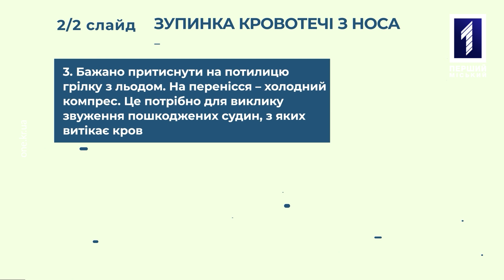Перша домедична допомога: що робити, коли йде кров з носу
Запаморочилась голова, і з носу пішла кров? Не слід панікувати, це, нажаль, не поодиноке явище, з яким кожен з нас може зіштовхнутися у повсякденному житті. Причини тому можуть бути різні. Але наслідок один й то самий. Як можна зарадити в цій ситуації, коли з носу йде кров, та що, навпаки, не треба робити, нам розказала та з поясненням показала досвідчена інструкторка міського осередку Товариства Червоного хреста України.  Дивіться, як слід надавати першу домедичну допомогу в разі, якщо в людини пішла кров з носу. В новому випуску спецпроєкту «Перша домедична допомога».